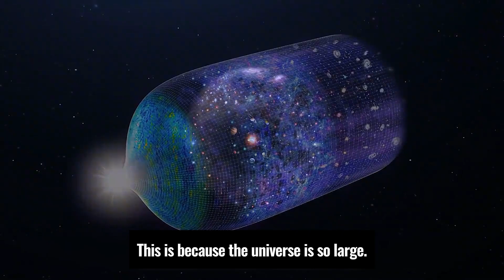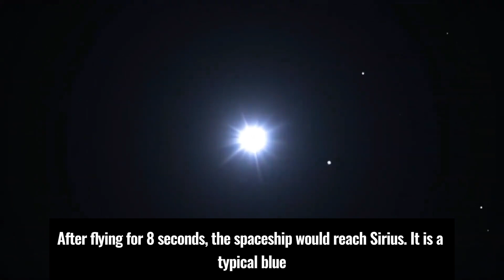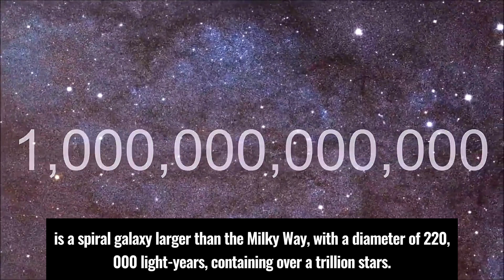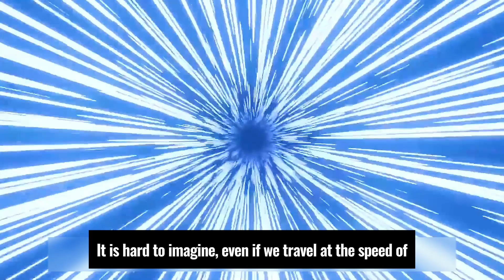If you could travel at one light-year per second, how long to reach the universe's edge?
Title: "How Long to Reach the Edge of the Universe at Light-Year Per Second Speed?"
Ever wondered how long it would take to reach the edge of the universe if you could travel at the speed of one light-year per second? Join us as we explore the vastness of the cosmos and the incredible distances involved.